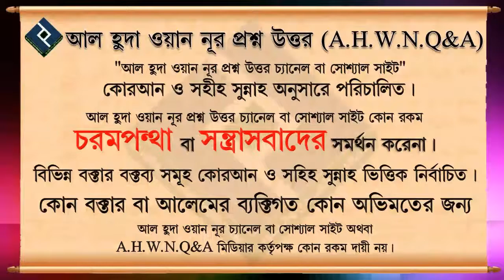মহিলাদের কত বছর বয়স হলে পর্দা করা লাগবেনা ᴴᴰ┇শাইখ মোহাম্মদ রাশীদ আহমাদ